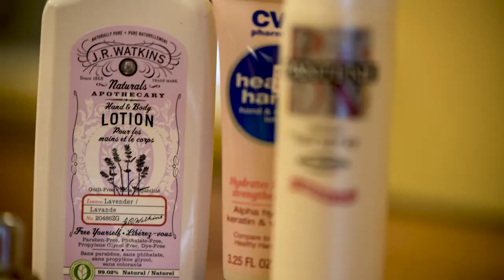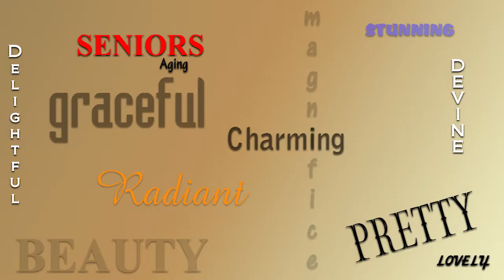2018 Chapin Home for the Aging Fashion Show